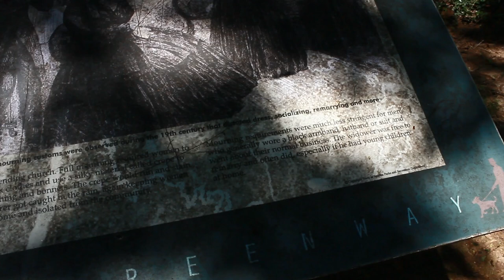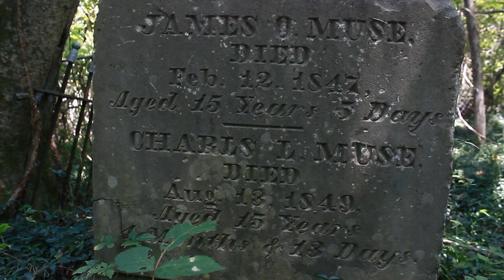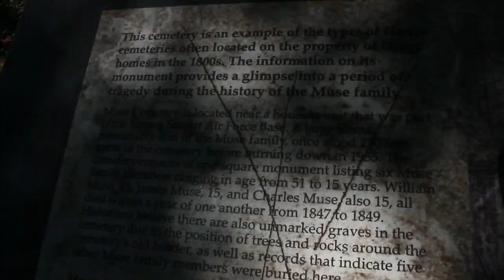Muse Family Cemetery (West Tennessee) - short documentary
I went to visit a little family cemetery in the local park that I had passed by before.  I plan to make another documentary in the future based around it.

-  Caleb